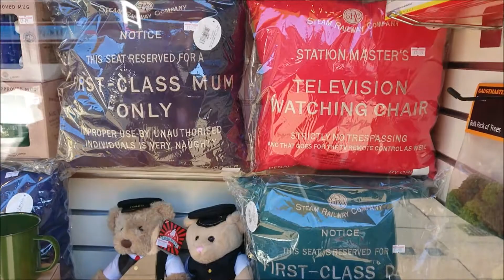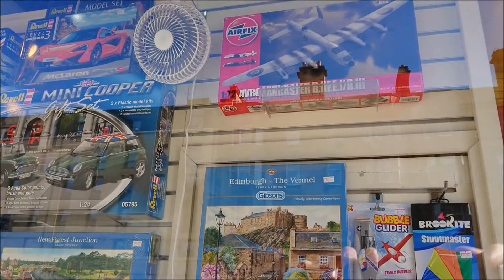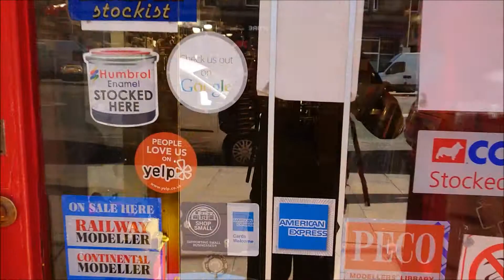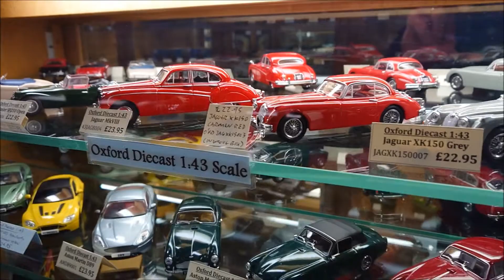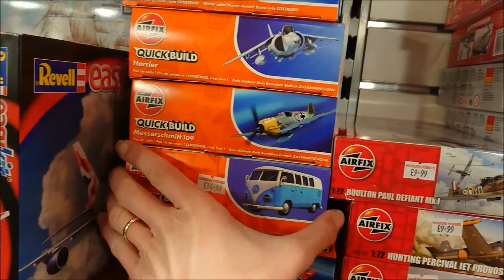Visiting Harburn Hobbies, Edinburgh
A trip to one of my favourite store in Edinburgh, Scotland on 28th March 2019. It sells scale models and specialises in railroad modelling. Please check them out.